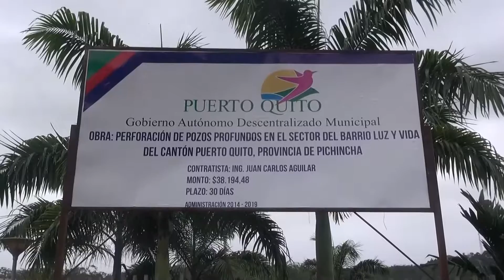POZO LUZ Y VIDA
Construcción del pozo profundo en el barrio Luz y Vida